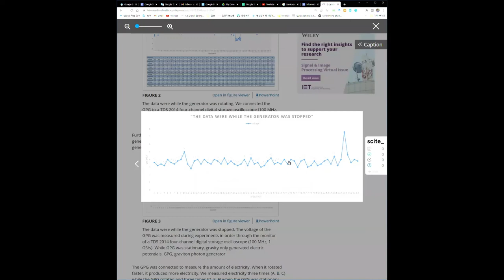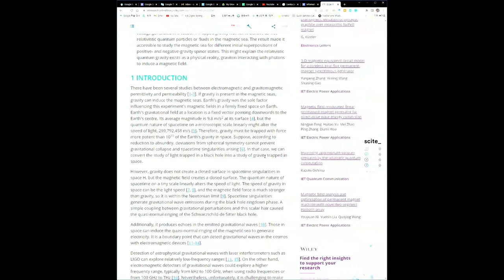중력과전기 실험 두번째 Eureka!